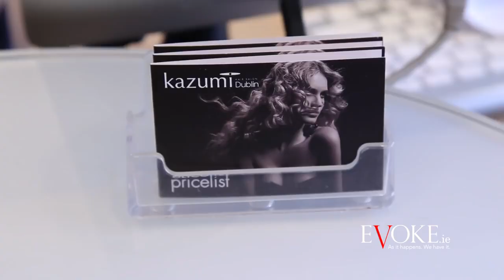Alison Canavan Donates Her Hair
We love Alison Hair cut